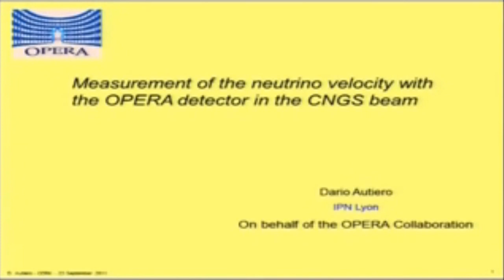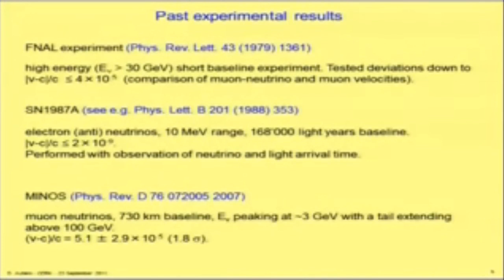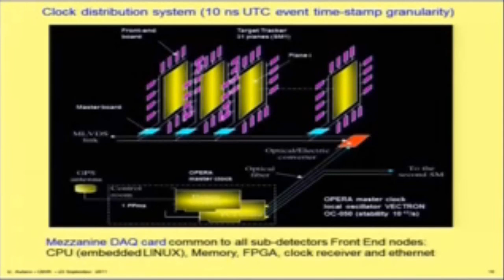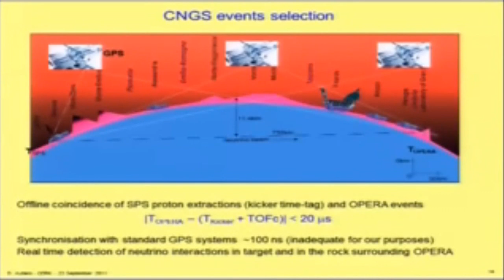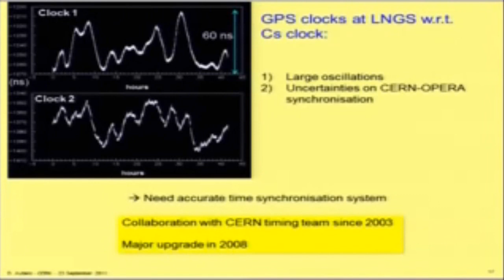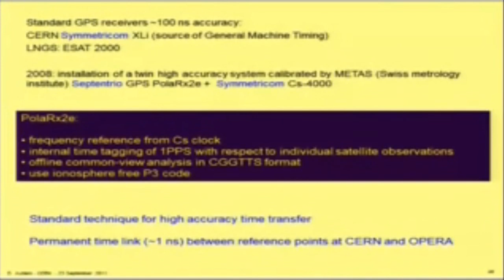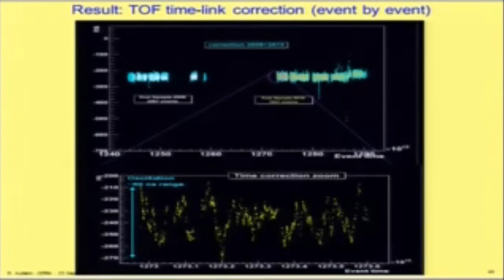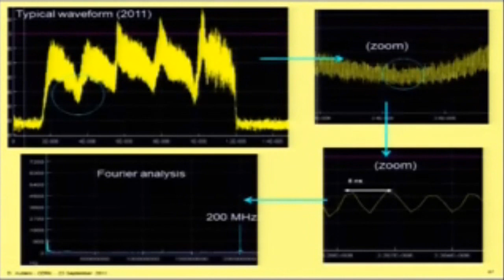:Muon Neutrinos break speed of light! - Cern seminar 23:09:11 - live Webcast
Part One. broadcast live 23:09:11 Cern seminar discusses 'intrigueing' result from OPERA collaboration - supports muon neutrinos travelling greater than speed of light -DARIO AUTIERO, spokesperson CNGS, expkains.